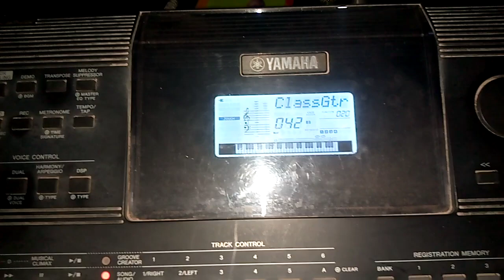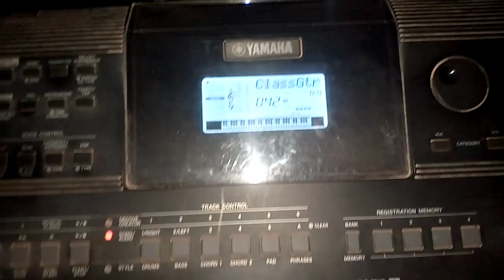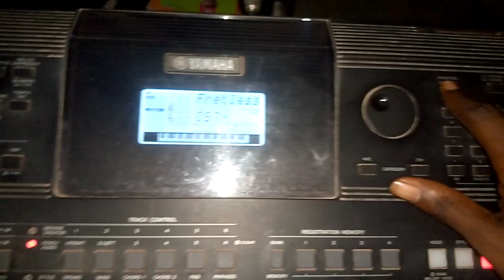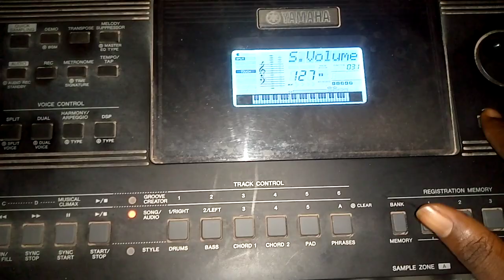ENJOY AND LEARN THE FULL BREAKDOWN OF THIS GHANAIAN HIGHLIFE PRAISES(HOLD ON FAST)BERNICE OFFEI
Evans Hayford Official